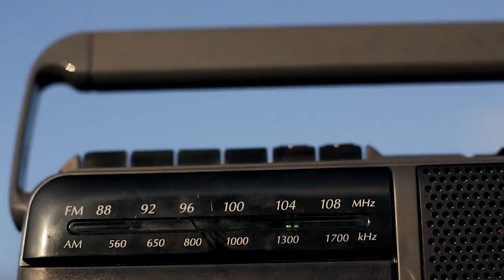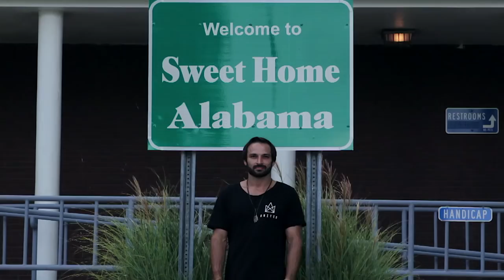Corey Martinez - STILL UNITED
STILL UNITED 2016
Filmed and edited by Peter Adam

"Corey Martinez has been at the top of the game for ever now. It almost seems like he's been using a cryogenic freezing process to allow him to keep putting out bonkers DVD sections time and time again. For his 'Still United' part he decided to mix things up and go away from the classic rock song format that he's been used to (his intro will remind you of those old tunes and just how many bangers there have been) and straight up party on his bike with some Three 6 Mafia - we think it works a treat. Has anyone else put out this level and number of sections over such a long time? T-Nez is one of the greatest of all time and his 'Still United' section epitomises that longevity of pure savagery. Feast your eyes on the madness! We're not worthy!